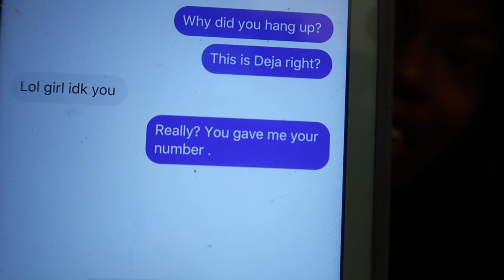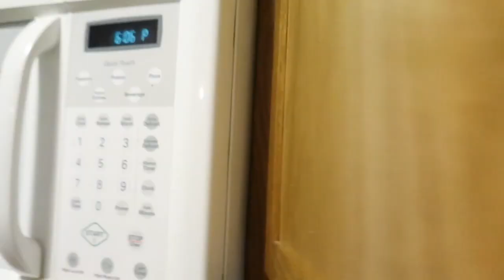TODDLER'S FIRST TIME AT THE MOVIES! (he was scared)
Hey guys! Hope you’re doing well.. I know this a longggg vlog but I hope you’ll enjoy it :) I would’ve had this uploaded the day of but we were having some technical issues! I started off trying to pull a prank on Deja that’s why it’s so long lol it was a fail too, well kind of... then we ended up taking our baby to the movies which he loved! We went to see the grinch!